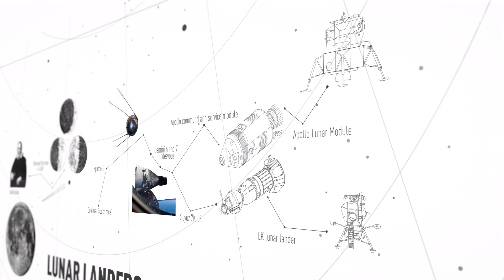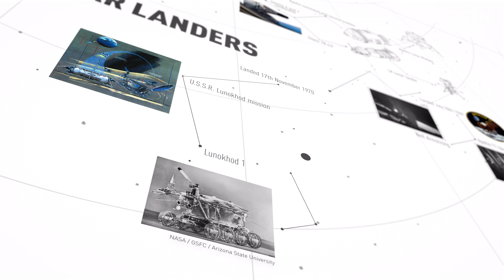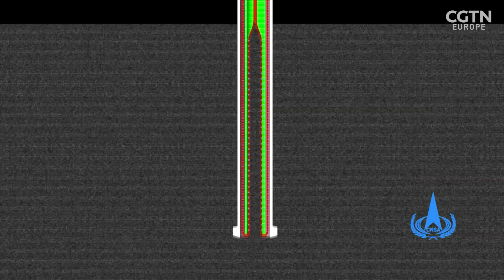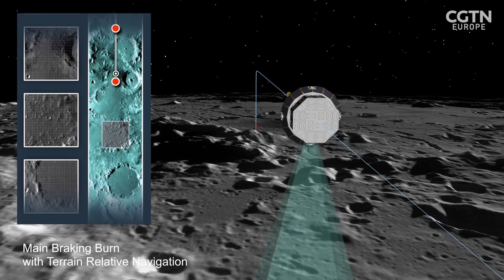Chang’e-5 - A new era of lunar exploration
Named after the Chinese goddess of the moon, the Chang’e-5 mission roars towards its target - the lunar surface. It’s the People's Republic of China’s first ever sample return mission, and if successful, it will be the third country to complete it. The mission seeks to collect around 2 kilograms of samples by drilling to a depth of up to two meters and scooping up lunar surface material.

The mission will help our understanding not only of the moon but other planets too.